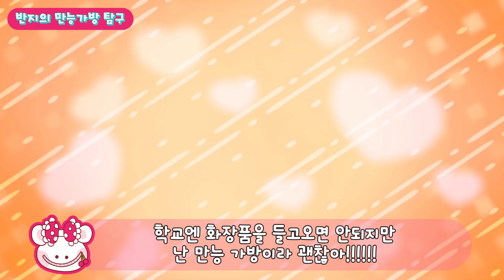[반지의 비밀일기 1] 반지의 만능가방 탐구 l 도라에몽 4차원 주머니를 능가하는 반지의 만능 가방 l Banzi's Secret Diary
반지가 늘 가지고 다니면서 마법같이 필요한 물건을 턱턱 꺼내놓는 만능가방!
그 만능가방을 탐구해 봤습니다!

반지의 만능가방엔 무엇이 들었을까? 잇템 핫템 꿀템 반지 가방을 알아보자!